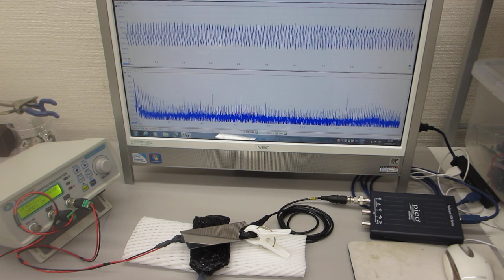非線形共振型超音波発振プローブによるダイナミック制御実験（超音波システム研究所）